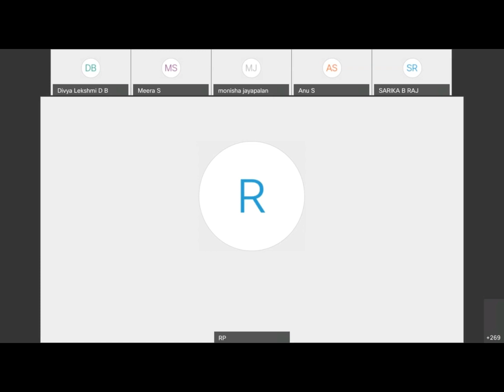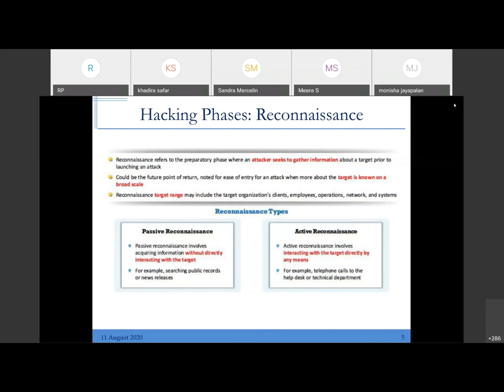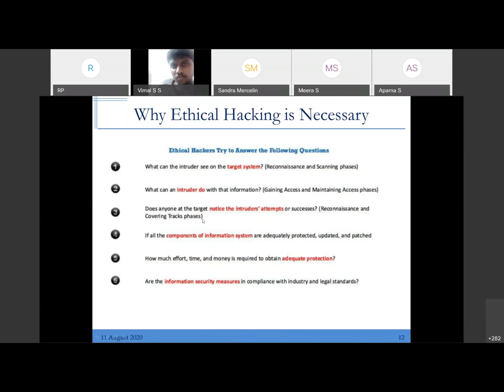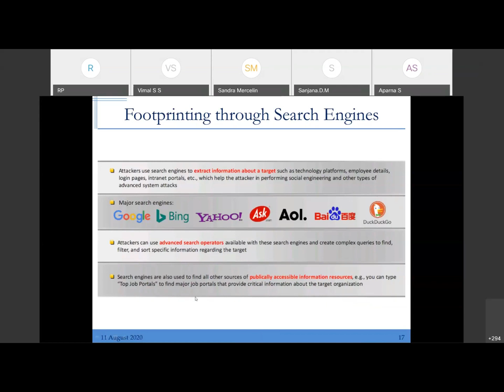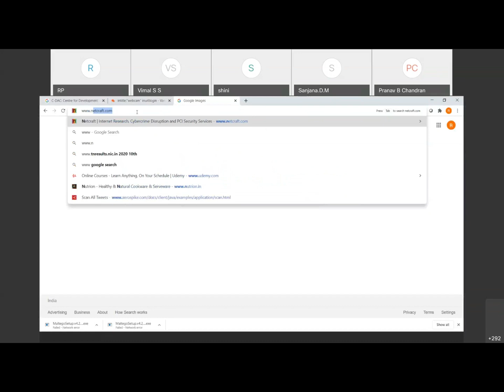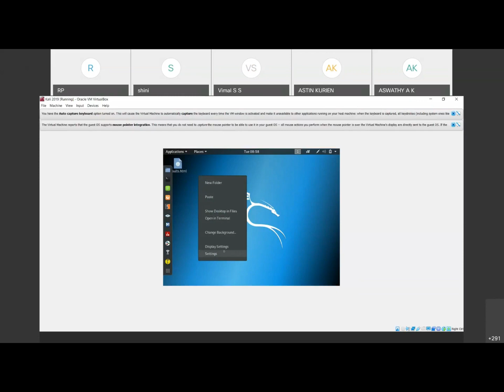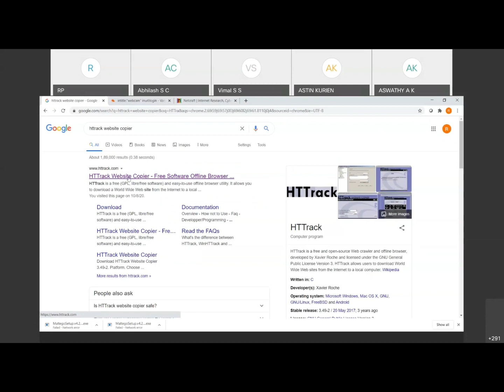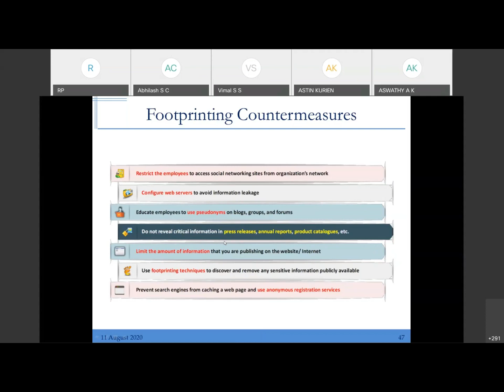Ethickal Hacking class Day-1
Uniersity Engineering College launch one week internship event.